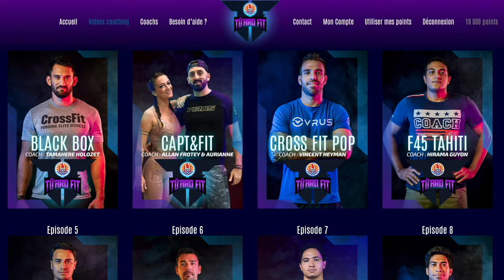Tū'aro Fit - Plateforme de coaching en ligne | 15 vidéos | 15 salles | -15% de réduction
Du 15 juillet au 15 septembre 2021 inclus, retrouve 15 salles de sport et leurs coachs, ici même Au rythme qui te convient, découvre et réalise des séances de sport quand tu veux et où tu veux !

15 Salles de sport, 15 Coachs et 15 vidéos coaching, le tout en accès gratuit!